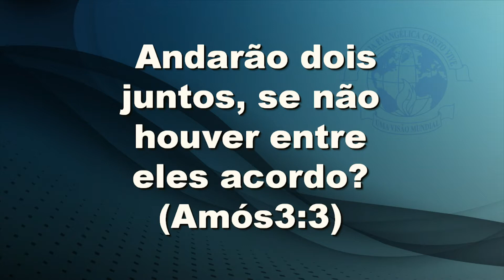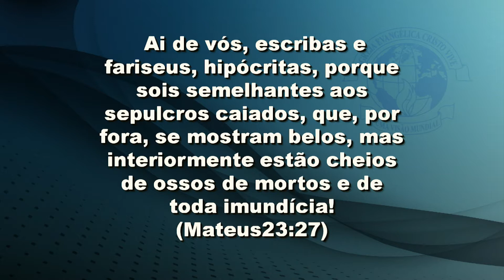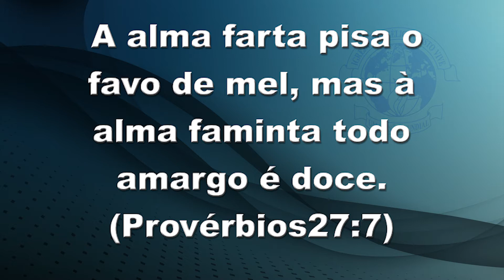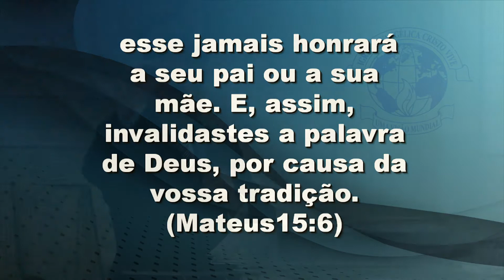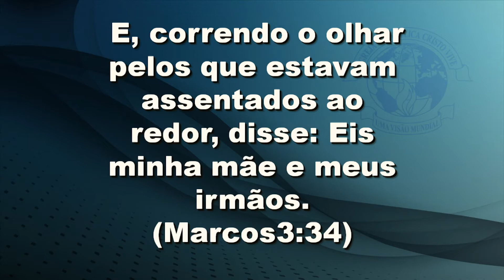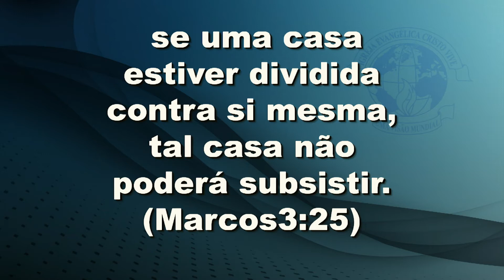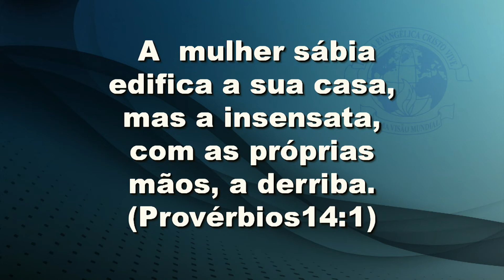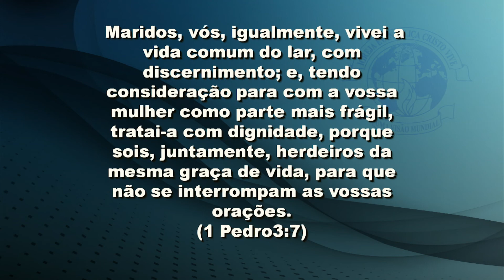Jesus e a Família - Valores - Domingo 25/06/2017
- Tema - Jesus e a Família - Valores - Domingo 25/06/2017